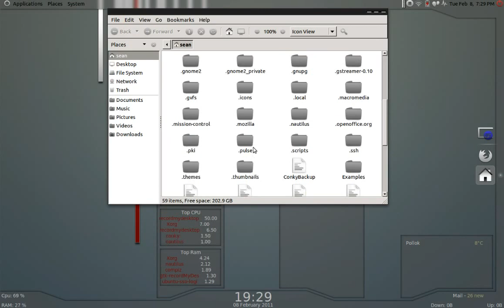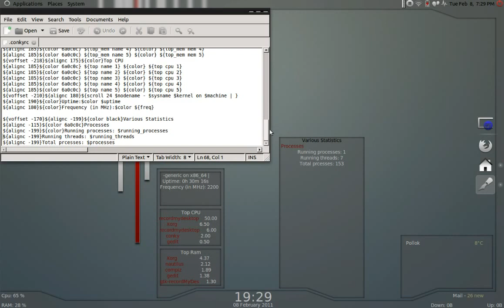Gray Revenge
Credit for the theme and background goes to alecive. This is running on Ubuntu Linux 10.10.